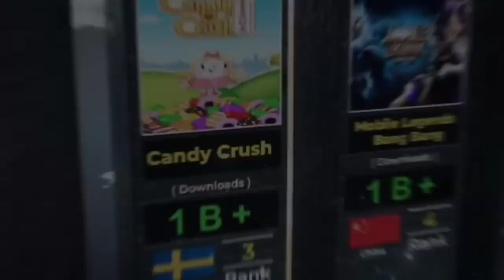FF evolution 💔 (2017-2023) FF story status 🥀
•MY INSTAGRAM ro
Free Fire Old Memories - Garena Free Fire
OGQ2MjdioTE=
•MY DEVICE
EDITING SOFTWARE
• CAPCUT + VSC0 + ALIGHT MOTION
•SONG -CVRTOON- PLEVNE MARSI

SMSUNG
24k Goldn- Mood (MODE RUOK FF, Apelapato999)
0.FREEFIRE
A3,A5,A6,A7,J2,J5,J7,S5,S6,S7,S9,A10,A20,A30,A50,A7
XXxtentacion, empire, rap, bad vibes forever / empire,
hip hop & rap, xxx, look at me, lil pump, music, bad vibes
forever, sad, sad!, juice, hope, music video, 2017,
jocelyn flores, wishing well, ski mask, tentacion,
MKCTeHTacuOH, XXxtentacion tribute, pop, lil wayne, live,
wifisfuneral, official, rip, jahseh onfroy, yung bratz, 2019,
trap, jahseh, jesus honcho - infatuated (official music
video), emotional rap, yung bratz xxxtentaction, elevator,
yung bratz xxxtentacion, elevator xxxtentacion, yung
bratz lyrics, Xxxtentacion songs, infatuated,
XXxtentacion yung bratz, yung bratz artist, arms rap
music, pop music, proudcatowner, xxx tentacion, hip
hop music, armaroundyou, armsaroundyou, yung bratz

rap, yung braung bratz audio only, yung bratz new song,
lilpump, swaelee, maluma, pump, xXxtentacion original,
XXxtentacion live, concert, rolling loud, 88rising, tem
XXxtentacion - save me (audio), xXxtentacion leaks,
naruto amy, naruto vs sasuke, naruto, amy, save me,
XXxtentacioreact to xxxtentacion death, react to
XXxtentacion, rappers react, xXxtentacion killed, react to
XXxtentacion dead, club, helping, pompano, cinema
hour, one, joey bada$$, the remedy for a broken heart,
XXxtentacion dead, rip xxxtentacion, tyga, XXxtentai
light,ked, 6ix9ine, justin bieber, 6ix9ine xxxtentacion
trollz, 6ix9ine xxxtentacion, 6ix9ine trollz, xxxtentacion
unreleased, xxxtentacion 2 roddy ricch, trollz 6ix9ine,
justin bieber la boonly vol 4, XXxtentacion xxtxtentacion
official lyrics, xxxtentacion bmw i8, xxxtentacion bmw,
ihatery lil wayne, don't cry, xxtenations, d xxxtentacion,
official audio, xxxtentacion - look at me! (audio),

r&b, in their nightmares (audio), lil wayne 2019,
Xxtentacion, xxtentacion - bad! (official music video),
mumble, extended, -